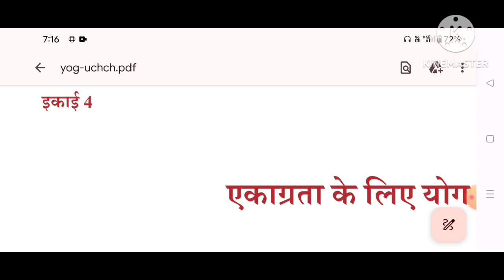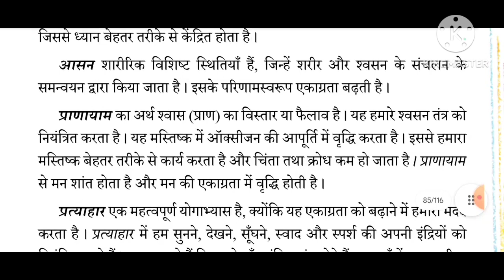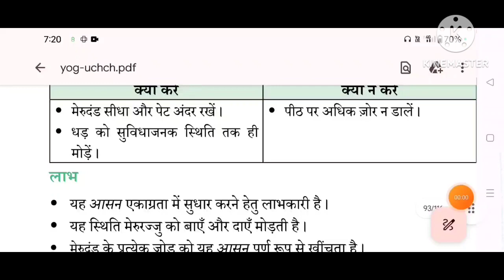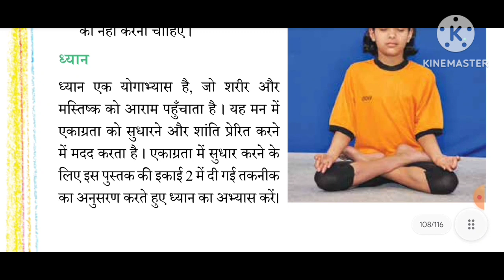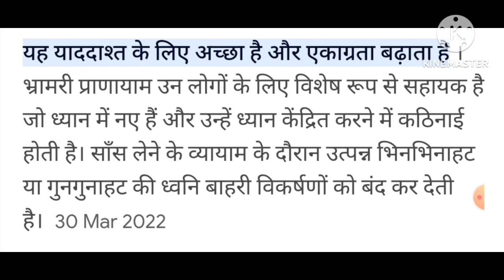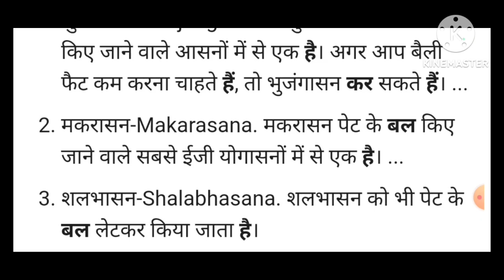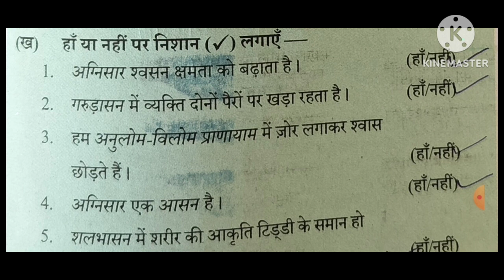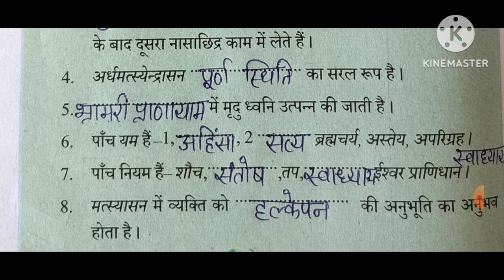एकाग्रता के लिए योग ll इकाई - 4 ll योग स्वस्थ जीवन जीने का तरीका ll